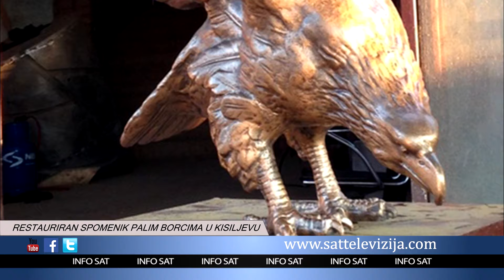RESTAURIRAN SPOMENIK PALIM BORCIMA U KISILJEVU